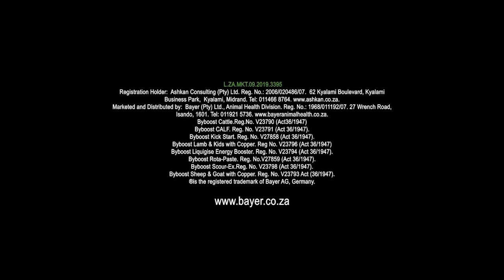Byboost dra by tot reproduksiesukses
Voorheen het mnr. Dawid Kruger gesukkel met hittewaarneming. Maar deesdae, met Bayer Dieregesondheid se Byboost-produk, toon die koeie nou duidelike tekens van estrus en kry hy ’n perfekte waarnemingsyfer by koeie waar hy ’n hittesiklus verwag.